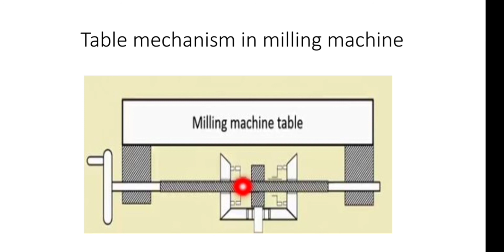Table Autofeed Mechanism in milling machine